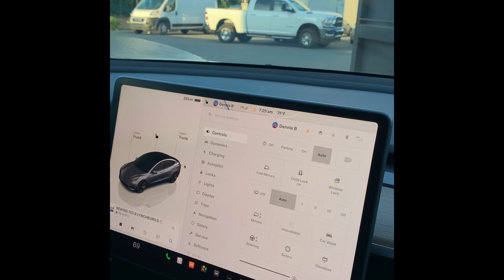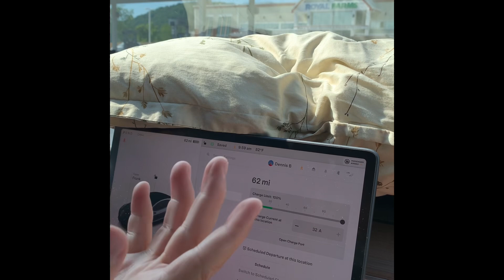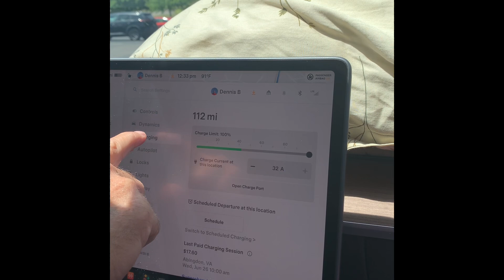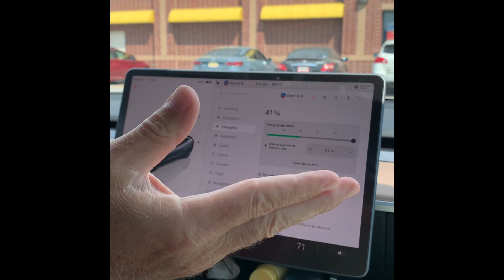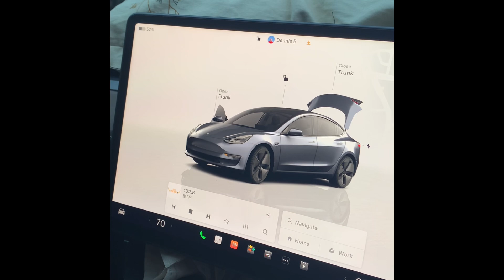Tesla Travel Day Heading Home Day Three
Lynchburg Va to Tuscaloosa AL